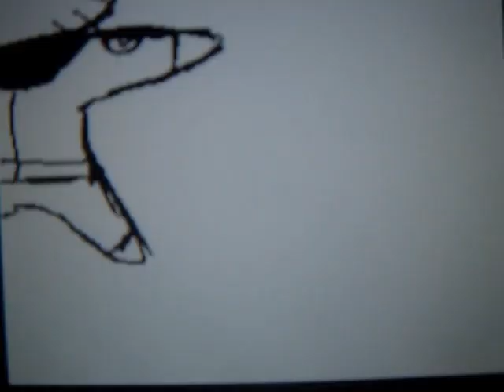Flip Note DSi - This Is the Best Burrito, I've Ever Eaten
This Is The Best Burrito, I've Ever Eaten - Parry Gripp
FlipNote on DSi